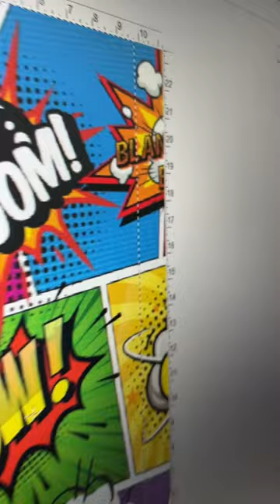Printed Comic Sleeve!